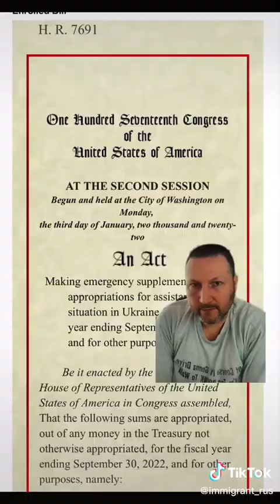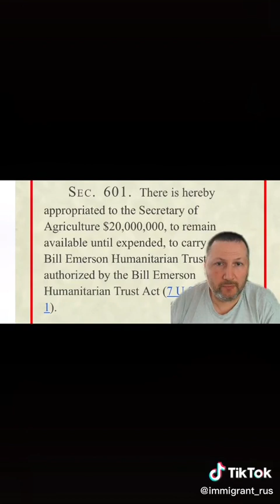$40млрд помощи Украние от США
Разбор закона о $40млрд помощи от США Украине